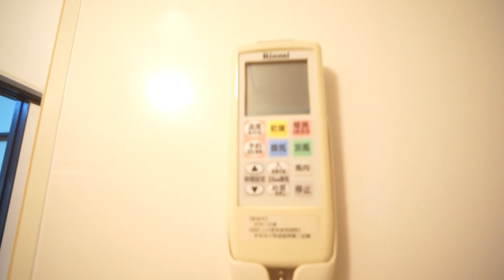【学園前駅の賃貸】約85㎡！部屋数の多い戸建の募集です♪｜学園朝日元町一丁目戸建 ：アパマンショップ学園前店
【POINT】建物の広さはもちろん、収納量も豊富で大人数のファミリー様でもご納得☆

【概要】
物件名：学園朝日元町一丁目戸建
所在地：奈良県奈良市学園朝日元町１丁目607
間取：5DK

▷取扱店：アパマンショップ学園前店